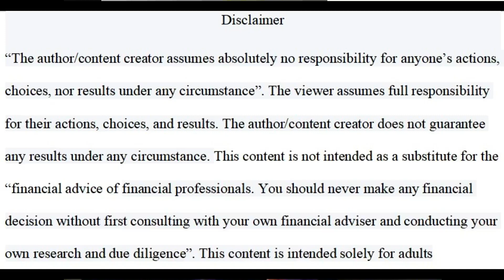What Is A Massage Therapist